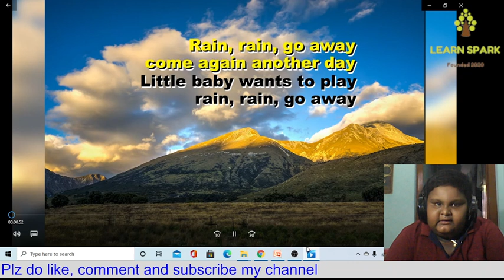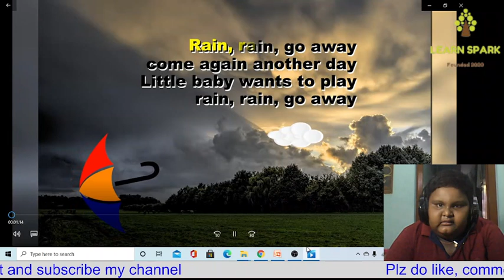Rain, Rain, Go Away Nursery Rhyme With Lyrics - For Children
Rain, rain, go to Spain,